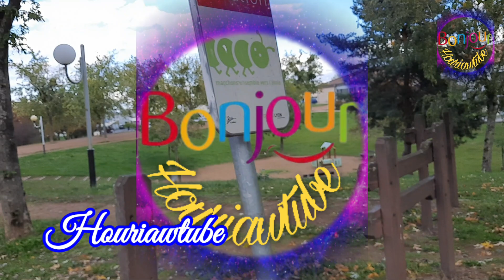🔴عااجل!!! أهم ما جا في خطاب الرئيس الفرنسي يوم 09/11/2021 شرح مفصل نقطة بنقطة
🔴عااجل!!!خطاب الرئيس الفرنسي يوم 09/11/2021 شرح مفصل نقطة بنقطة
Houriawtube